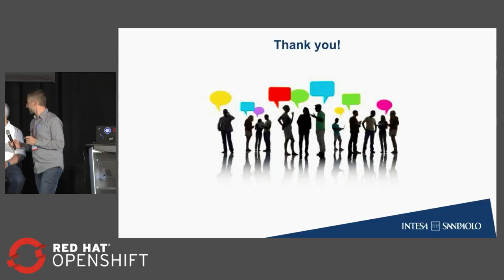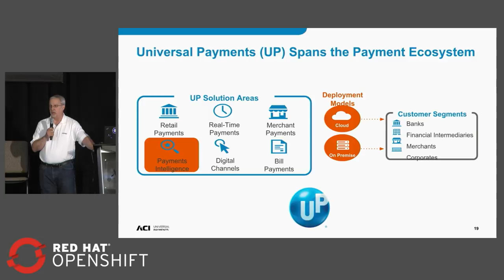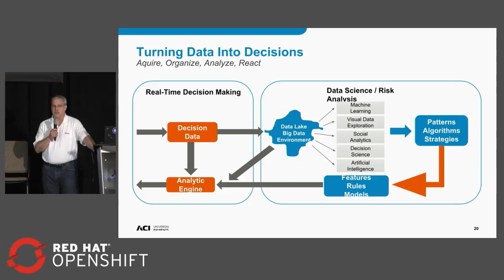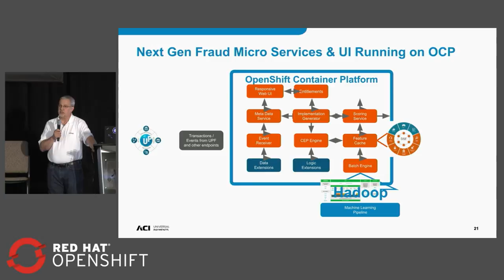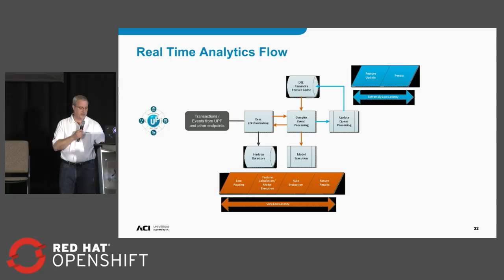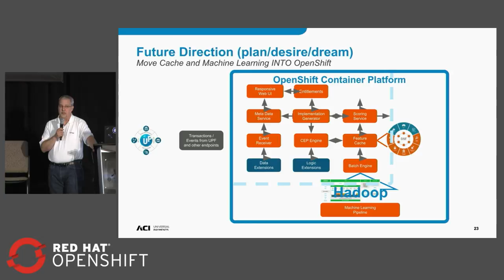OpenShift Commons Gathering at Red Hat Summit 2018 ACI WorldwideCase Study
Kenneth Chenis of ACI Worldwide presents their OpenShift Case Study as part of OpenShift Commons Gathering Red Hat Summit 2018 What's Next on OpenShift Panel - moderated by Brian Gracely (Red Hat)